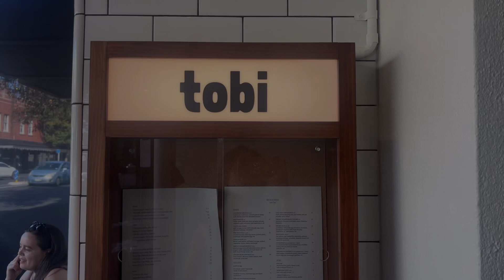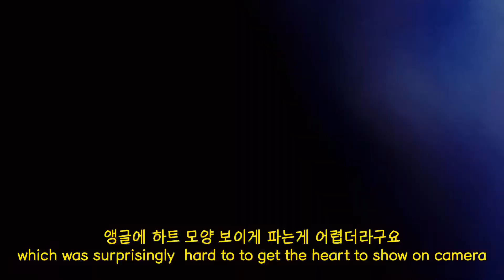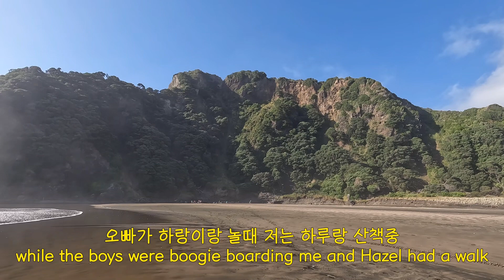(NZ Vlog) Visited one of Auckland's most beautiful beach and almost died, 세상에서 제일 이쁜 바닷가 가볼려다가 골로 갈뻔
Today's vlog is mainly about our visit to Karekare beach which is located in West Auckland.
I can see why its voted the most beautiful beach... there are hardly any people here!! cause the road to get to this road is SO ROUGH. Its a narrow rural road where if you have another car coming towards you... you are screwed haha

세상에서 제일 이쁜 오클랜드 바닷가 가볼려다가 골로 갈뻔했어요
가는 길이 세상 험한 길 ㅋㅋㅋㅋ 초보 운전자면 절대 못와요
하지만 바닷가 하나는 기똥차게 이뻤어요 :)